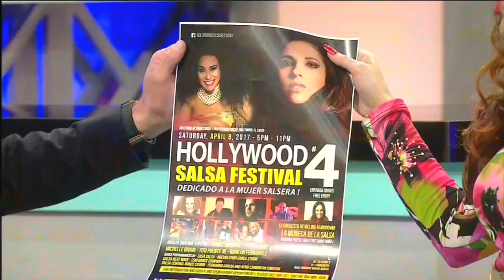Melina Almodovar se presenta en Esta Noche Si